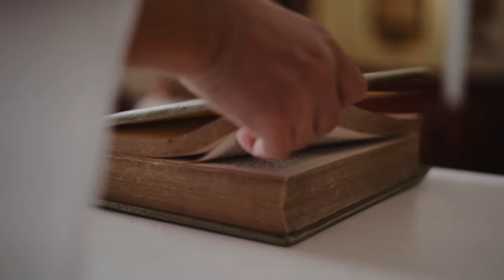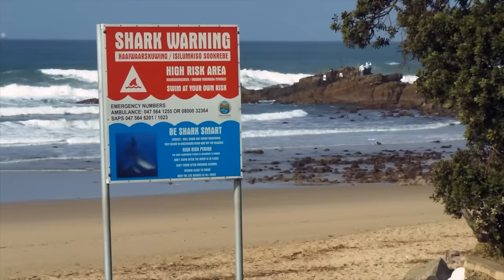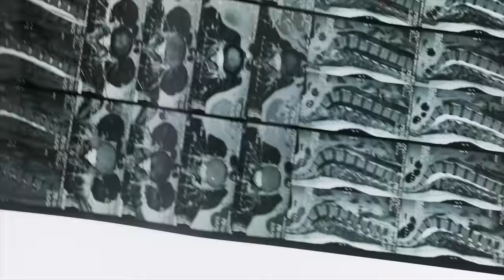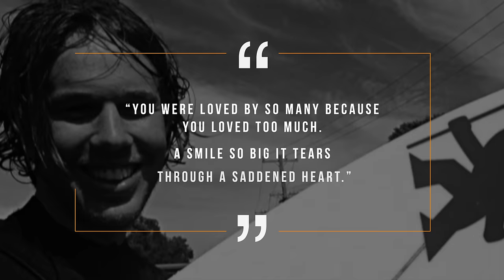The HORRIFYING Last Moments Of Zac Young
The stomach contents of captured tiger sharks have included stingrays, sea snakes, seals, birds, squids, and even license plates and old tires. They have sharp, serrated teeth and powerful jaws that allow them to crack the shells of sea turtles and clams. More importantly, these large, blunt-nosed predators have earned a reputation as man-eaters. They are second only to great whites in attacking people. But because they aren’t picky eaters, they are more likely to continue eating away at a human than swimming away, as great whites frequently do.

Either way, it didn’t take the group of teenagers long to get out to a break known as The Well. 100 meters off shore at Riecks Point north of Coffs Harbour on a beautiful Saturday afternoon. It’s safe to say that no one was expecting what was about to happen moments later. At around 2pm, the unsuspecting Zac was happily enjoying his day in the water with his friends. Completely unaware of the danger lurking closer and closer to him. Suddenly, sharp teeth sunk into the flesh of his legs and tore into him.